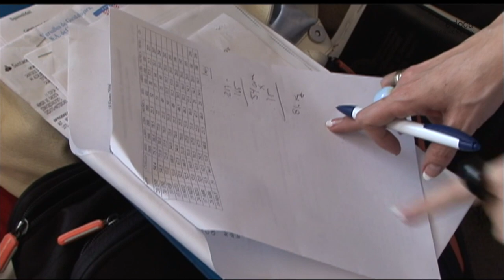소아비만 위험성을 말하는 초 고도비만550kg의 몸무게~ 70kg의 지방제거 수술를 했지만~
100kg, 200kg은 날씬한 몸이다. 고도비만도 아닌 초대형 몸무게 550kg
70kg의 지방제거수술, 복부비만수술, 지방흡입 등 각 종 비만치료, 식단 조절 치료도 했지만..

초등학교때 부터 소아비만으로 시작되어 지금의 몸무게가 되어 버린 그는
사람들과 헬스장에서 피트니스 운동도 하면서 몸짱, 헬짱이 되어 멋진 몸매로
건강한 삶을 살아 가는 것이 그의 꿈이라고 하였습니다.

엄마의 당뇨병으로 인해 6.5kg로 태어난 비만 신생아.
정말 세상에 이런일 정도로 놀랄 550kg의 슈퍼 비만이 된 이유를 담았습니다.